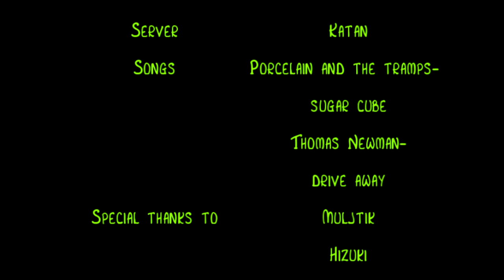All Alliance movie | RF Online Katan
My 3rd video about alliance's life on Katan server.